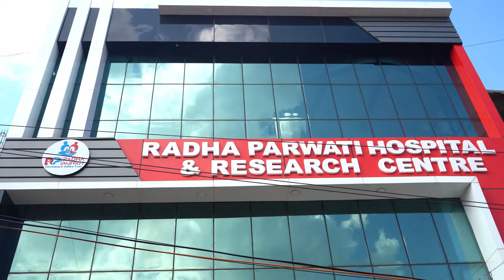पुलिस अधीक्षक श्री दीपक पांडेय श्री बंशीधर नगर पहुंच सुरक्षा तैयारियों का लिया जायजा